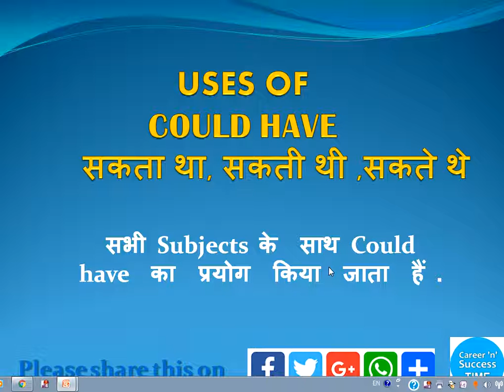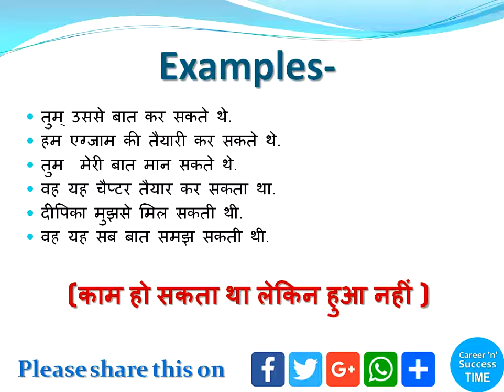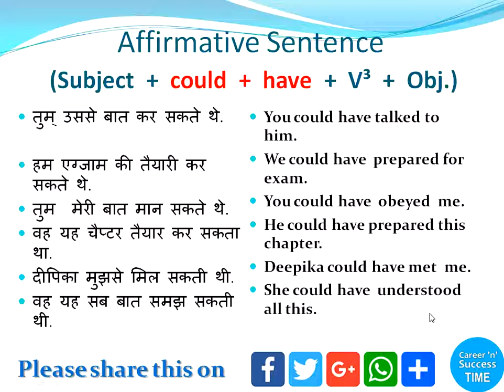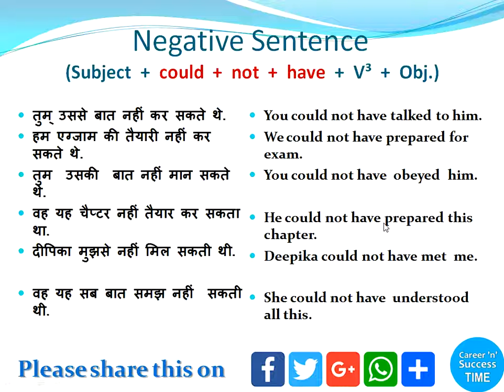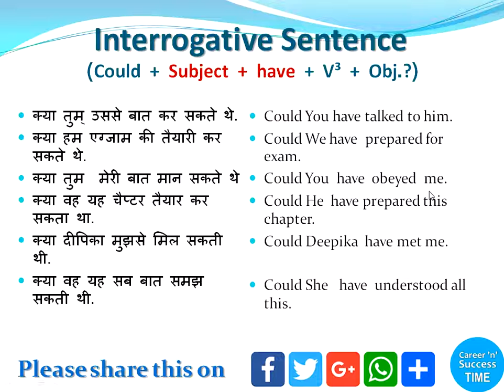best english speaking course full video have, English Grammar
USES OF COULD HAVE
सकता था, सकती थी, सकते थे
सभी Subjects  के  साथ Could have का  प्रयोग  किया  जाता  हैं .

Examples-
Affirmative Sentence (Subject  +  could  +  have  +  V³  +  Obj.)
Negative Sentence (Subject  +  could  +  not  +  have  +  V³  +  Obj.)
Interrogative Sentence (Could  +  Subject  +  have  +  V³  +  Obj.?)